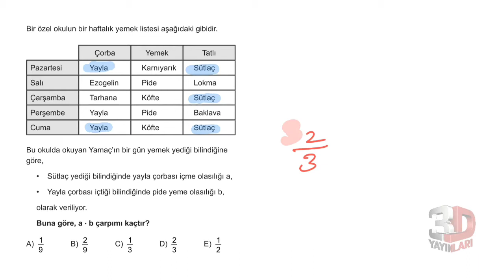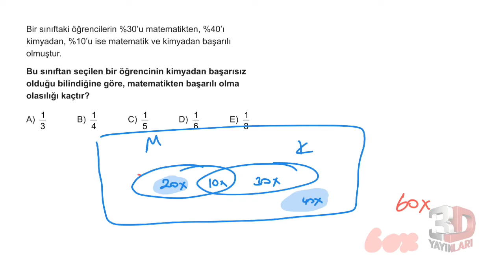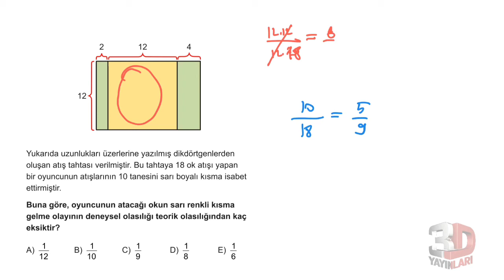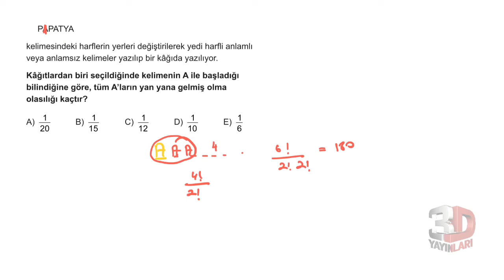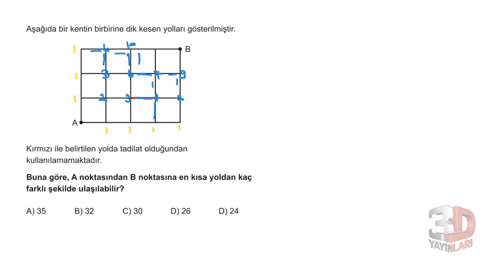3D AYT MATEMATİK ÇÖZÜMLERİ BÖLÜM-12 TEST-5 (SAYMA OLASILIK)